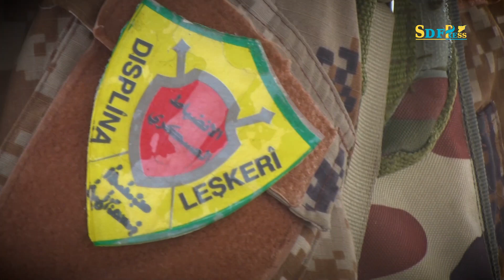الانضباط العسكري يطبق الإحراءات الاحترازية ضد كورونا